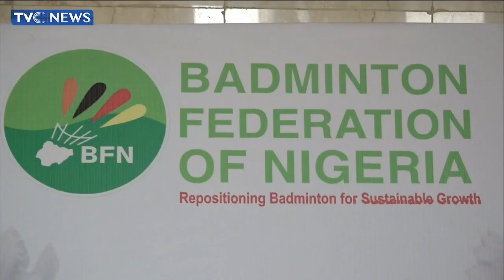Badminton Federation Unveils Plans At Shuttle Symphony